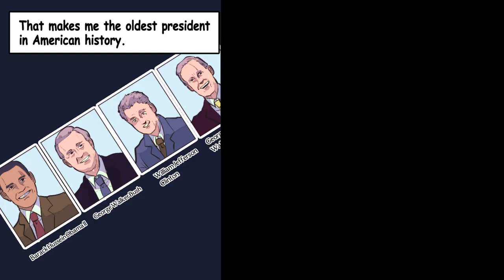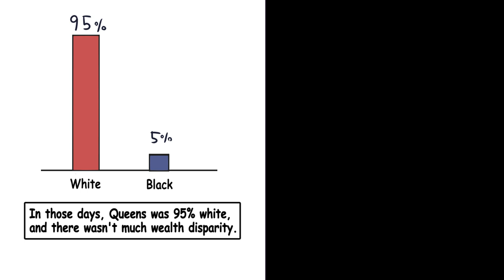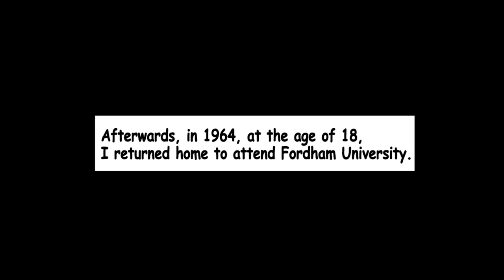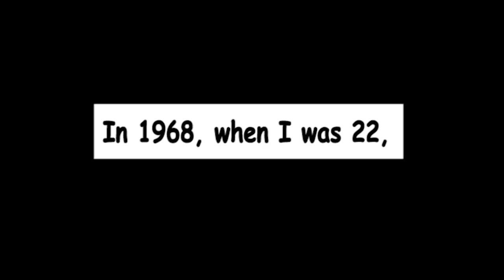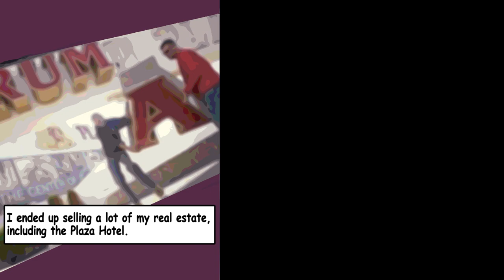The most dangerous president: real estate tycoon Donald Trump who had his Twitter account frozen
I haven't told everyone about my childhood, so I took his opportunity to tell you about it. Please take a look
Everyone knows the name Donald Trump. He is known for his fiery language on Twitter, but the time between his childhood until he became president is not well known. How did he become world famous? Here it is, in his own words.

[About CURIOCITY]
This YouTube channel introduces stories of various genres including shocking news and unsolved cases from around the world, the biography of great men, mysterious stories from Asia, and more, all in the form of comics. You’ll find plenty of content that appeals to your intellectual curiosity.

Please tell me the story you want to watch.